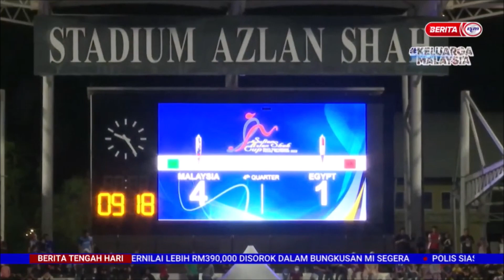6 NOVEMBER 2022 BERITA TGH HARI – ARUL PUAS LIHAT KEBANGKITAN PEMAIN